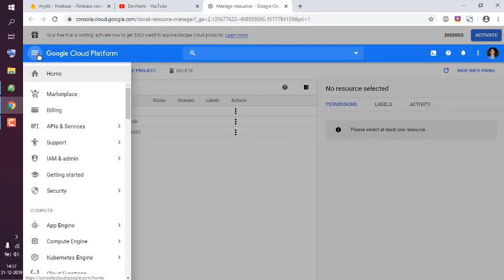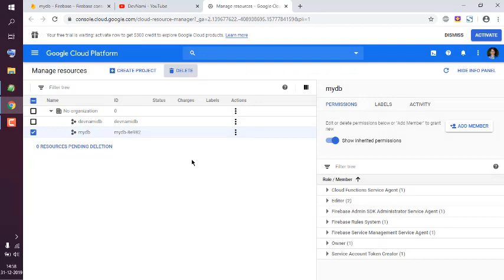FireBase - How to Delete Project in FireBase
Learn How to Delete Project in FireBase. Learn How to remove Google project from Firebase Console. How do I delete/remove an app from a Firebase project. How to delete Firebase Project from Google Cloud.